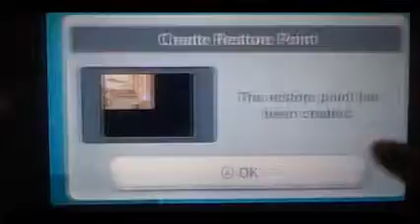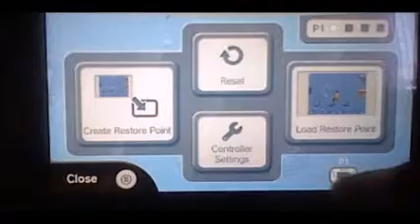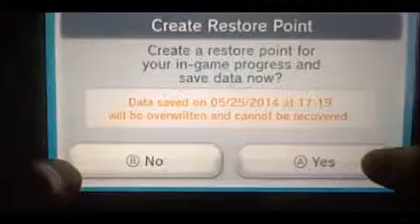Earthbound Playthrough - Part 16 - The Boogey-Woogie Tent Is Not To Be Toyed With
Yea... an annoying boss for today's episode. Guess we won't need to worry, except boogey tent will. well, IDK.

Mother 2 is the Japanese version and name of Earthbound.